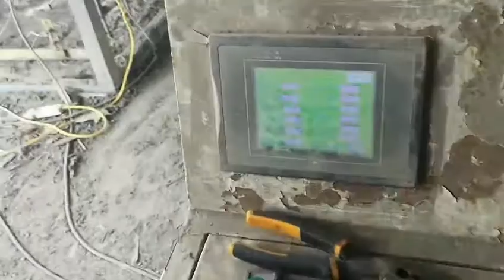Interlocking Brick/block Machine_Compress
Hydraform Interlocking Brick Machine_Compress
interested?